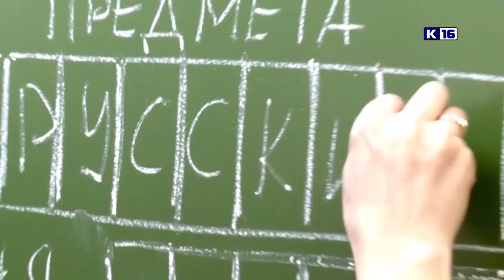Новости Сарова 19.06.2023